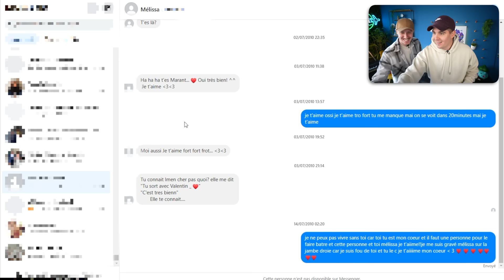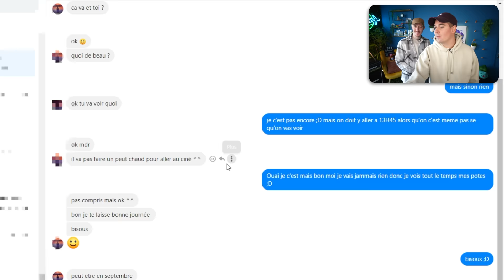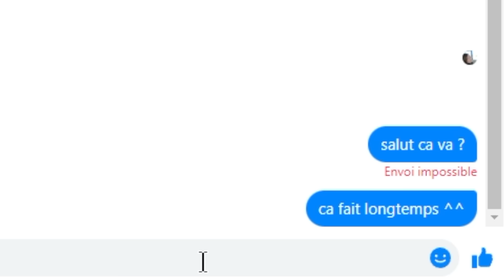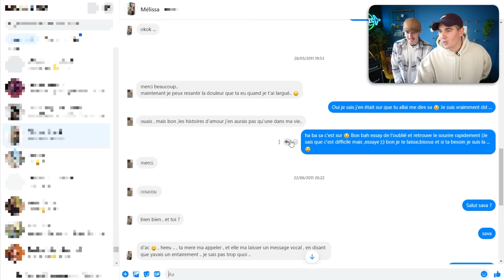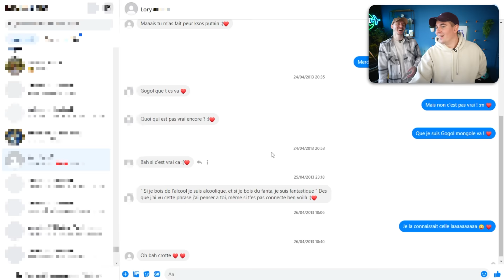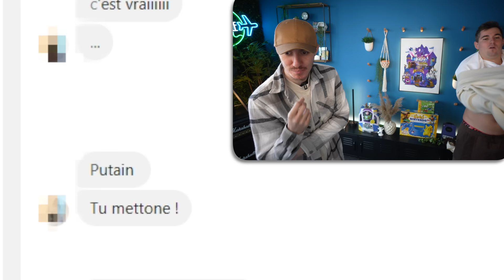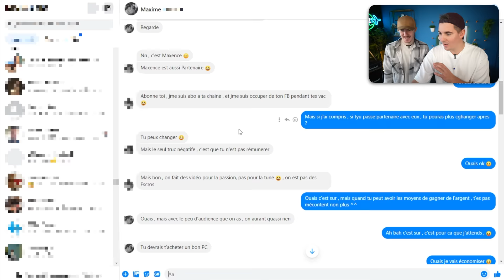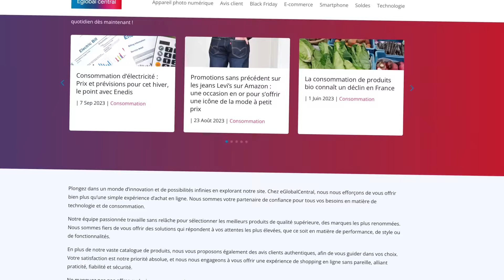NOS ANCIENNES CONVERSATIONS MESSENGER 🤥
J'ai fais découvrir mes premières conversations Messenger à Chris...

Montage : Raphaël.H
Miniature : Hugo.P